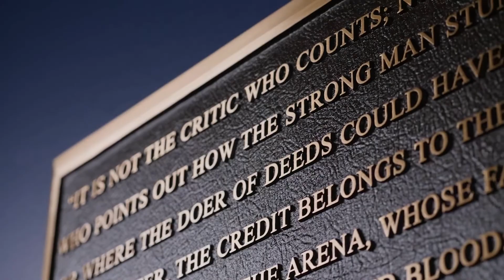Charles Wang Plaque At UBS Arena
The Islanders honored Charles B. Wang, who owned the Islanders from 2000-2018, with a plaque at UBS Arena.